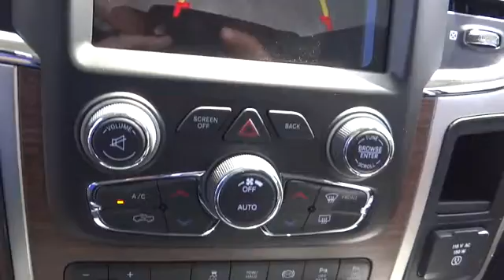2016 Ram 2500 Costa Mesa, Huntington Beach, Irvine, San Clemente, Anaheim, CA RM61668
2016 Ram 2500